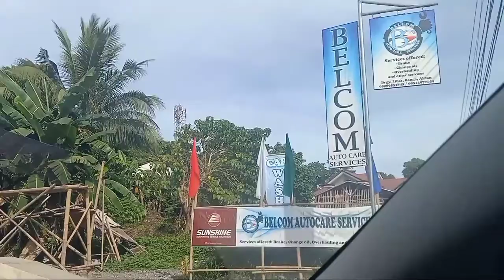Go With Me....😍🥰